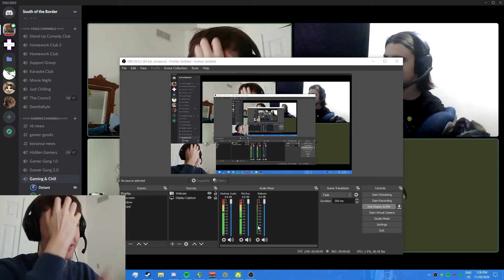I'll Be Right Back, Dickass